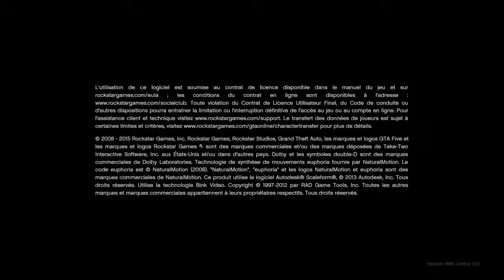Je vous montre le chemin dans sous marin du bogdan